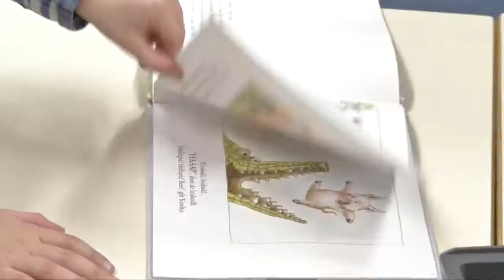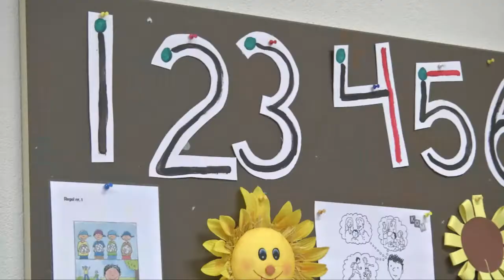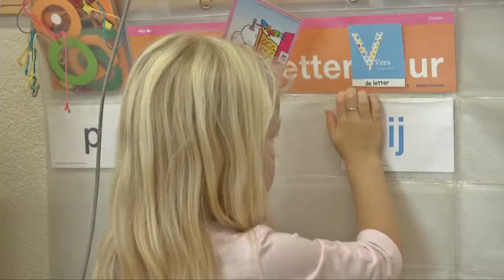Promotiefilm De Buuzekaemp